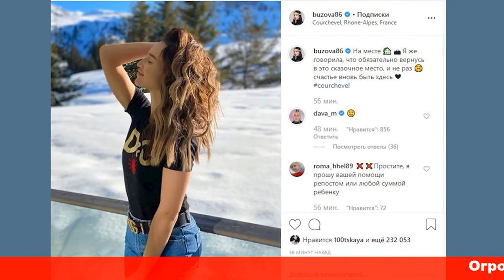Ольга Бузова искупалась с новым бойфрендом в бассейне на отдыхе в Куршевеле